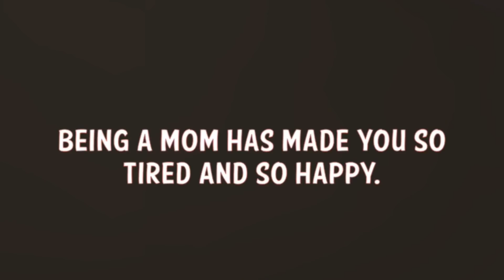POSTAO SAM MAMA na 24H